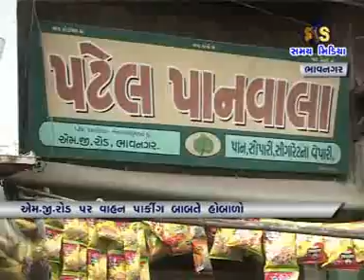મેઇનબઝારમાં પાર્કિંગ પ્રશ્ને વેપારી અને વાહન ચાલાક વચ્ચે મારા-મારી